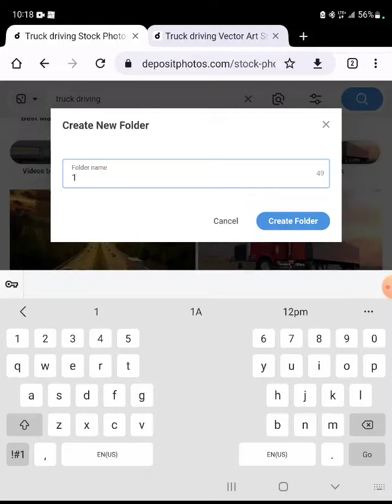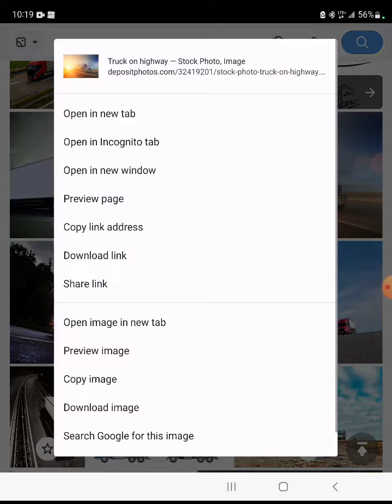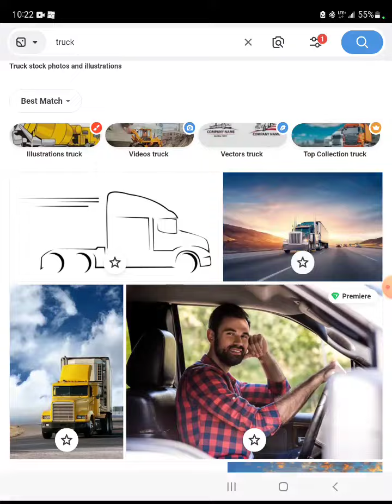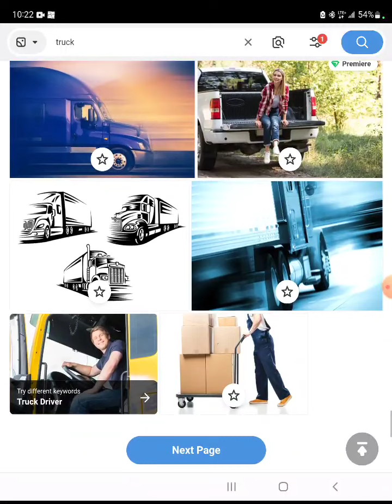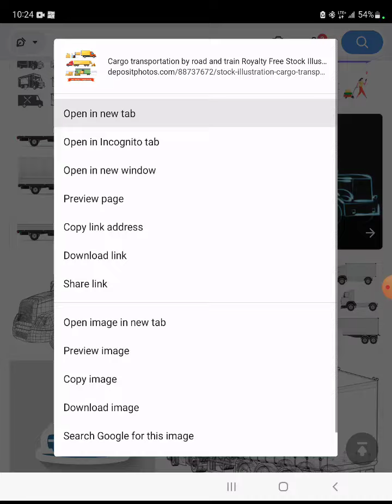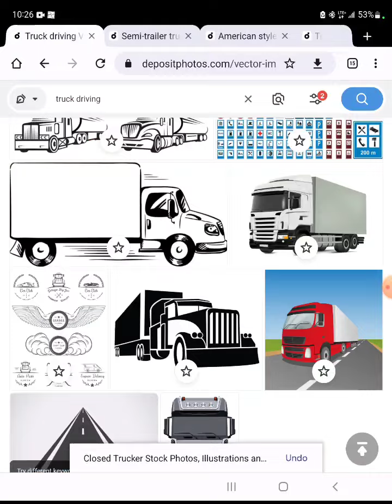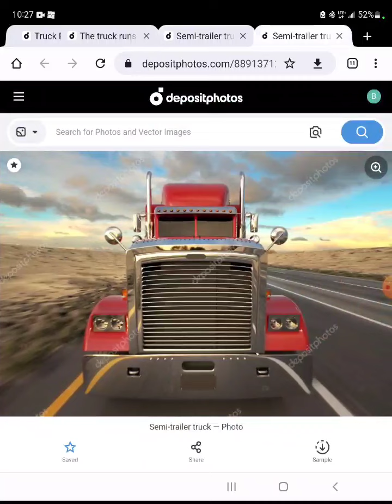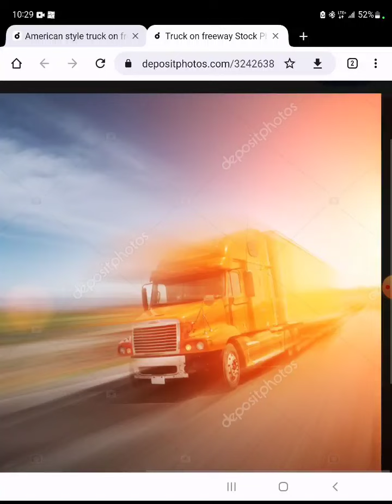HowExpert Finding Image for Next New Book Cover @Depositphotos HowExpert TruckDriving Coming Soon